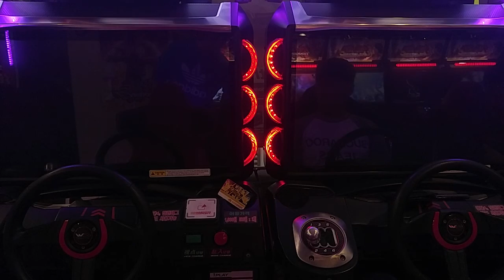WMMT5DX Kaiser Battle Video 34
Course : Kobe Area Hanshin Expressway R3/Harbor road
View : BOMUN & JIM
Location : Bundang Taito Station Korea
Date : 22/10/2016

Comments :